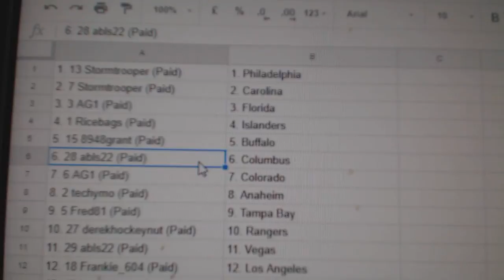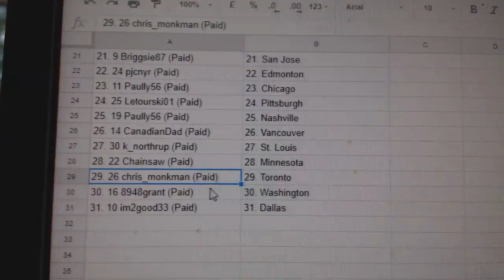Team Randoms - C&C GB#8613